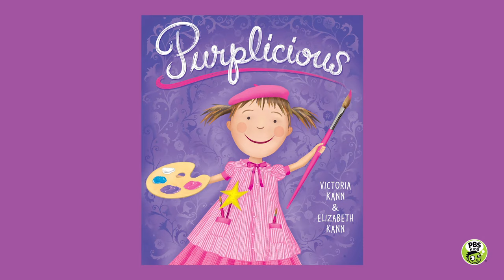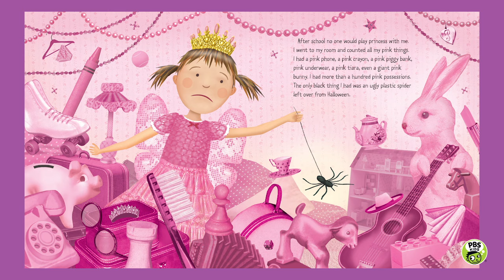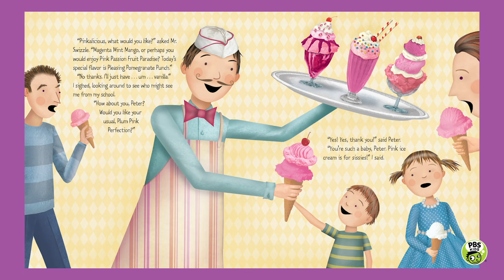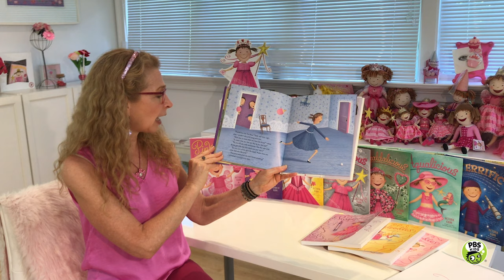Purplicious | Pinkalicious READ ALONG! | PBS KIDS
Join Pinkalicious author and illustrator Victoria Kann in a very special read along to her book, "Purplicious!"